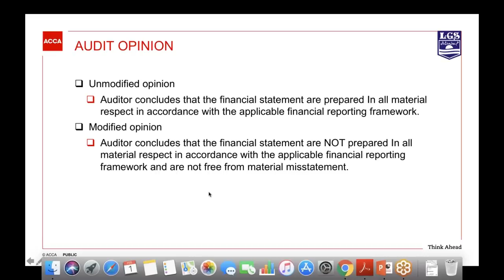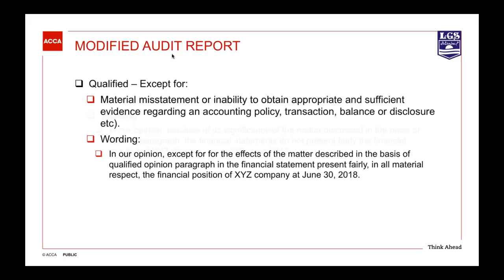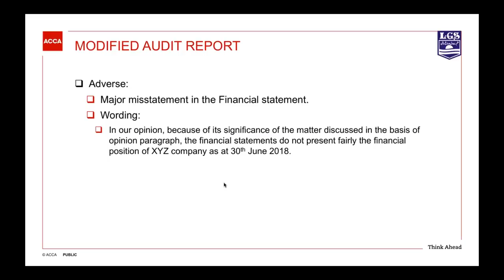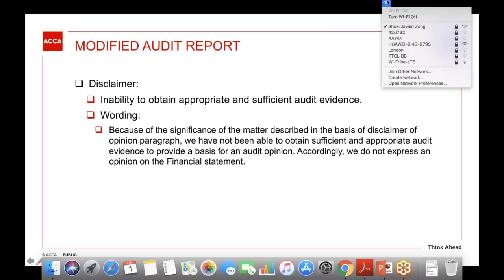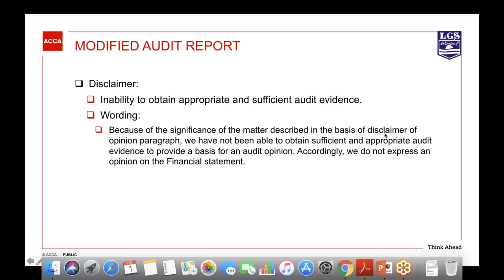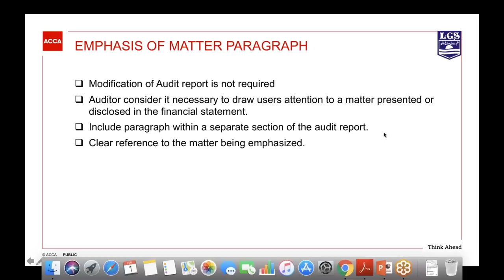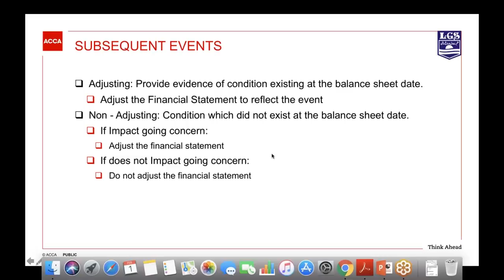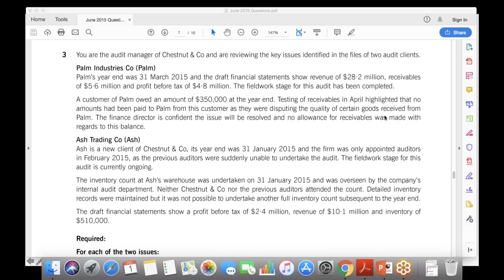Day 04 F8 (AA) Audit and Assurance ACCA Exam Approach Webinars March 2019 | MNN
Webinars
Prepare to Pass
Practice to Pass Day 04 F8 (AA) Audit and Assurance ACCA Exam Approach Webinars March 2019
prepare to pass
question base revision session

Special Credit:  ACCA Pakistan & All Tutors ACCA
• Edited footage from other creators where you add a storyline or commentary Economic
Economies
Economy
Recession
Earn
Bitcoin
Quickbook
my exam performance acca